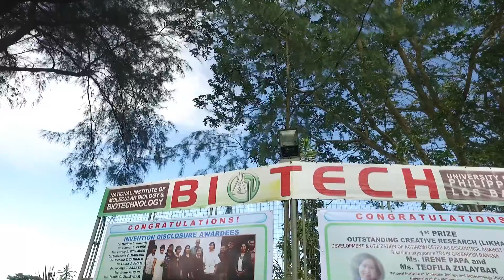Dr. Emil Javier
Awarded for establishing the Biotechnology Institute in Diliman, Manila and Visayas to complement the first Biotech Institute in Los Banos as well as his continued efforts for the advancement of the science-based regulations.